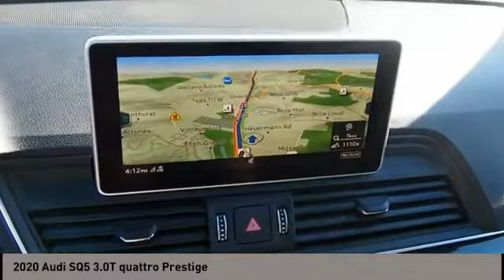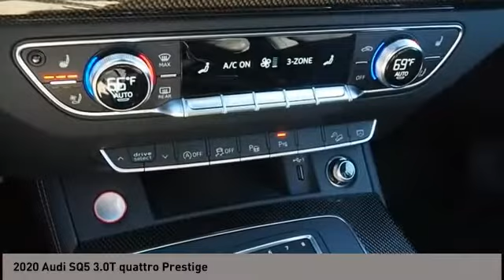2020 Audi SQ5 San Antonio TX 2057996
2020 Audi SQ5 3.0T quattro Prestige

Audi Dominion
 21105 IH 10